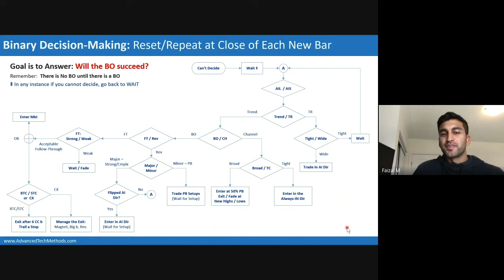Advice For Struggling Traders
This video is an excerpt from Ep. 3 of the trader development podcast with Ali Afshari